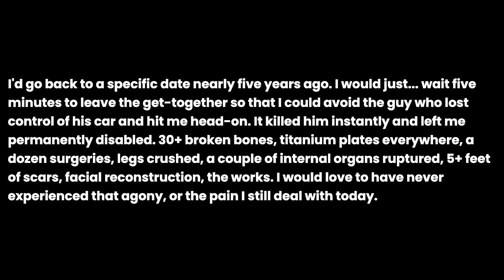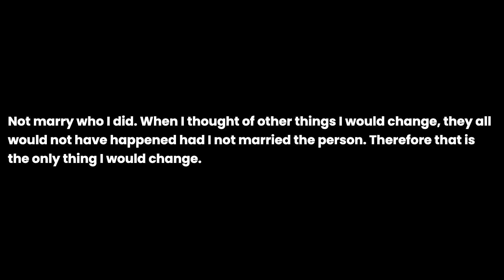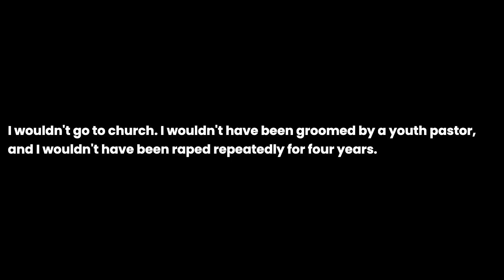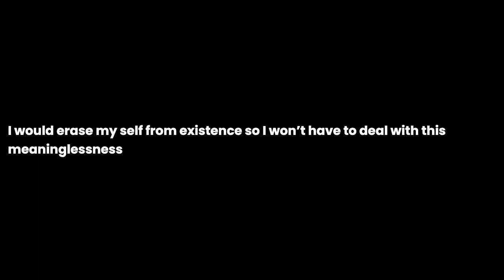If you could turn back time, what would you change in your life?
If you could turn back time, what would you change in your life? the question you all have been asking for. I have been asked this question so many times that I decided to make a video about it. I hope you enjoy it and if you have any questions, please leave them in the comments below.